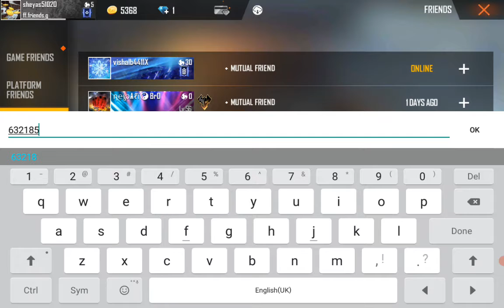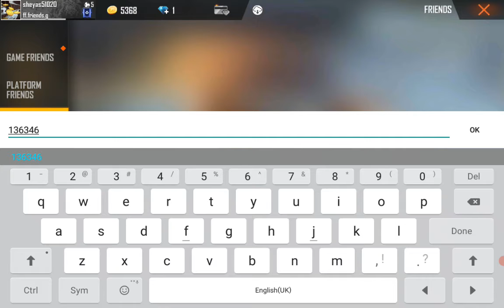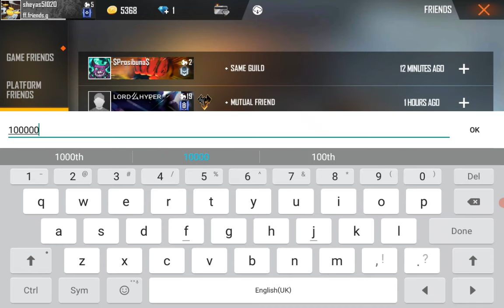2 February 2021